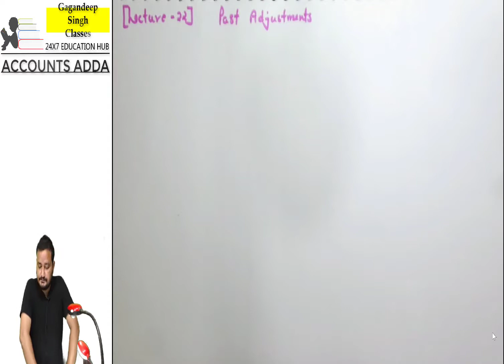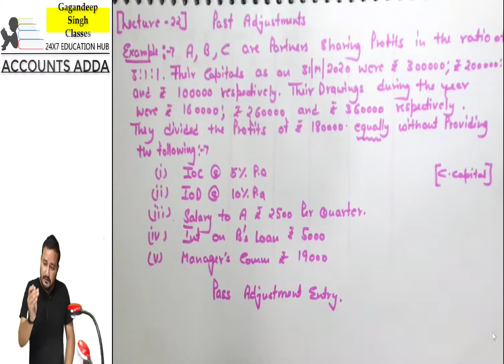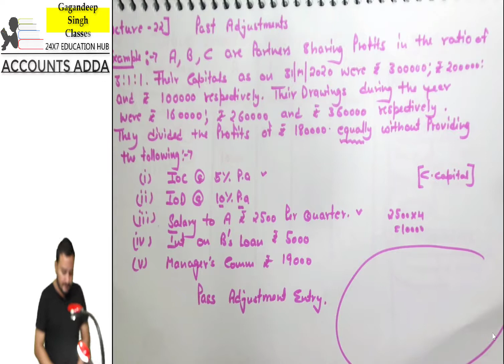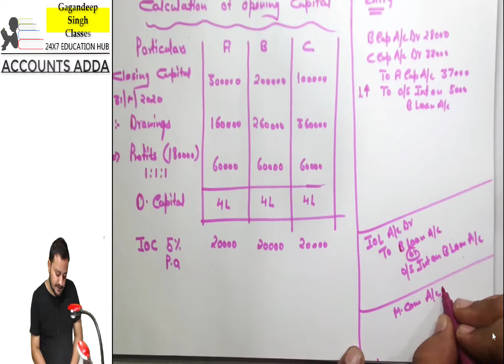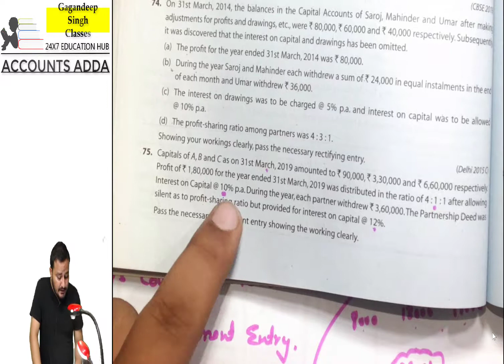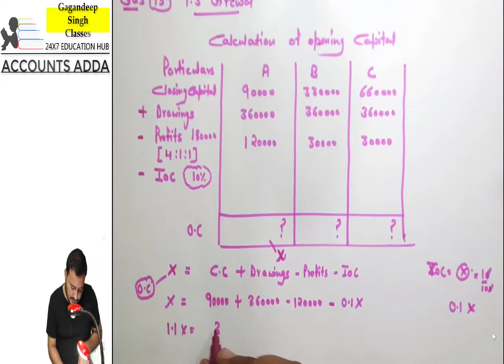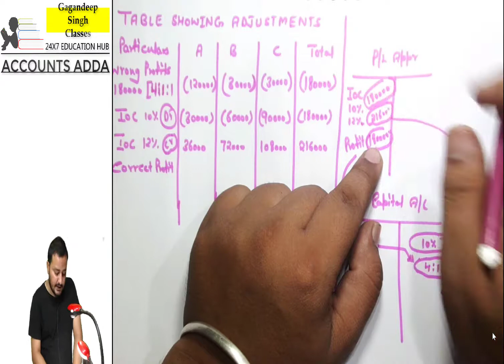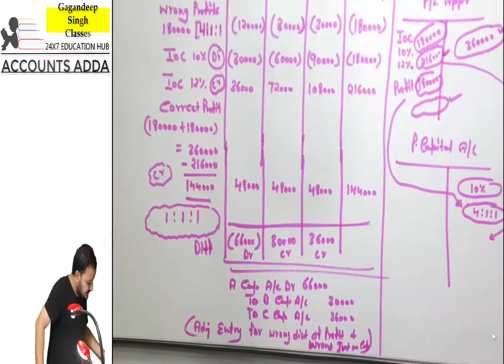Class 12 : ACCOUNTS | Partnership | Fundamentals | Past Adjustments | Part - 22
IN THIS VIDEO WE HAVE DISCUSSES QUESTIONS OF PAST ADJUSTMENTS.
MUST WATCH FOR ALL CLASS 12TH STUDENTS !

FOR FACE TO FACE CLASSES : GAGANDEEP SINGH CLASSES
SCO NO. 3, TAU DEVI LAL COMPLEX, OPPOSITE KAPSONS, NEAR KANAHIYA SAHIB CHOWK, YAMUNA NAGAR, HARYANA, 135001.